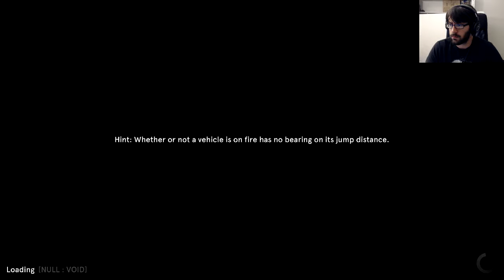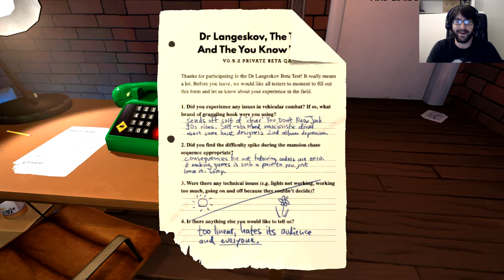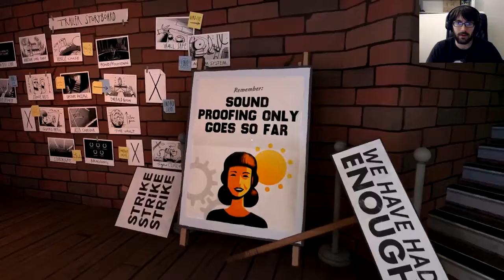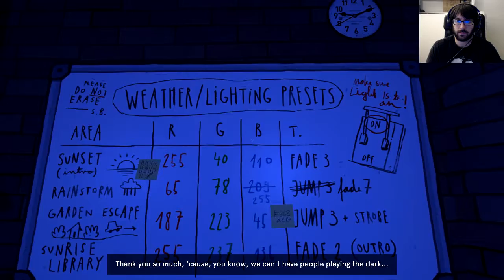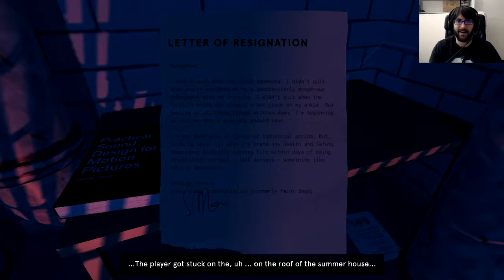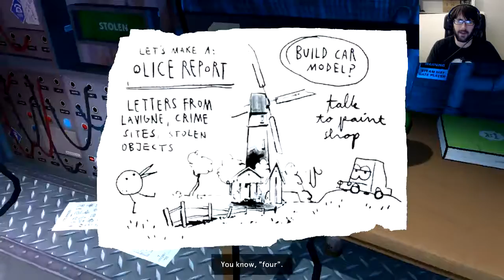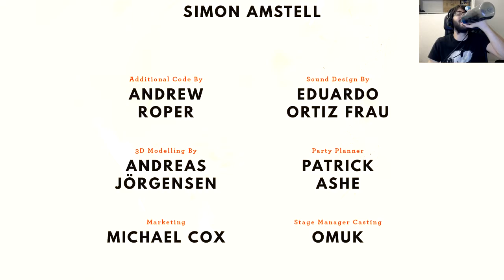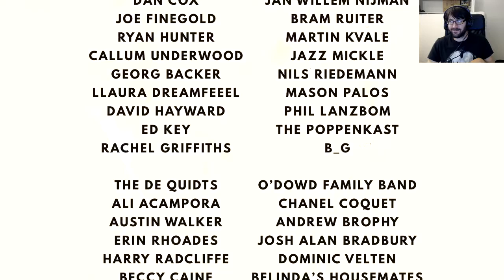Let's Play Dr. Langeskov, The Tiger, and The Terribly Cursed Emerald: A Whirlwind Heist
A ballsy heist that I partake in.  So good.